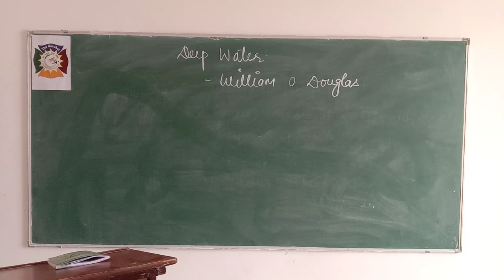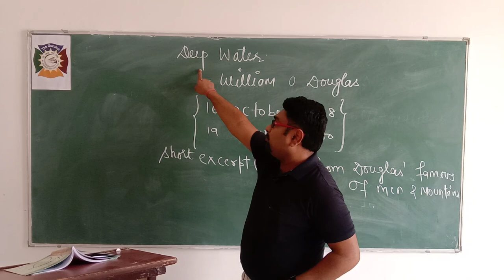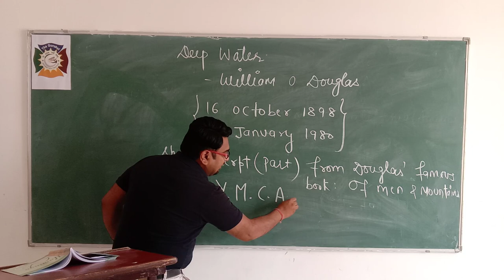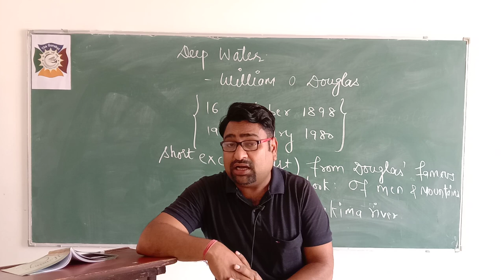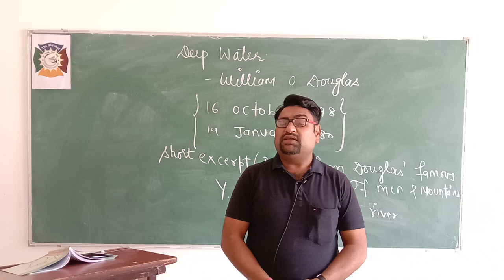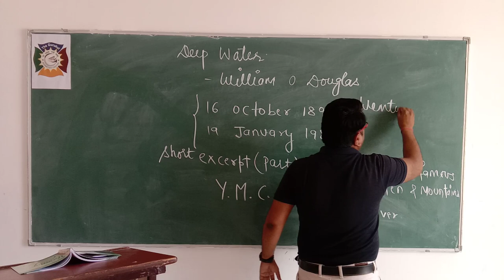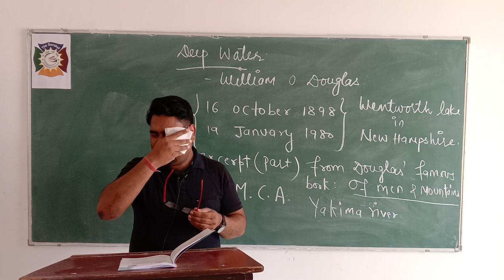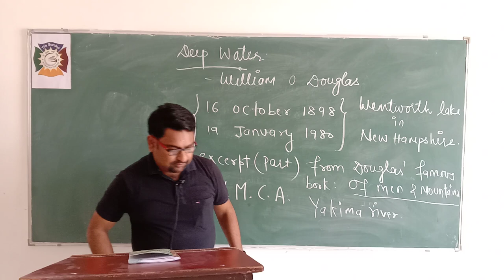Class 12 English Flamingo Deep Water by William Douglas Part-1